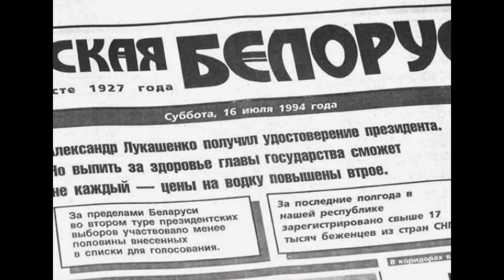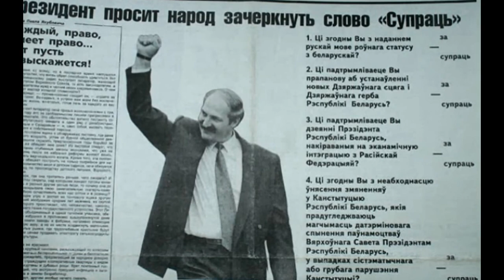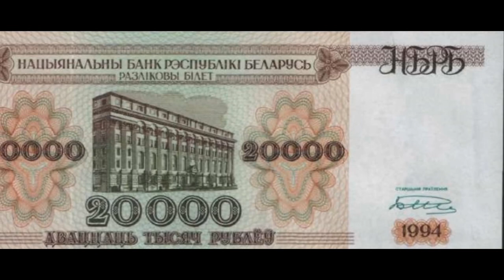Конкурс кандидатов для Кремля, Брюсселя, Вашингтона на замену Лукашенко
Белорусский Свободный Форум объявил Конкурс на замещение свободной вакансии для роли "единого кандидата" от 85% белорусского народа для альтернативы участия в выборах Президента Республики Беларусь в 2015 году!

Наличие политического опыта, устойчивой карьеры, высокого образования, международных связей, общественных и деловых организаторских способностей, и финансовых активов приветствуется, но не является обязательным условием.